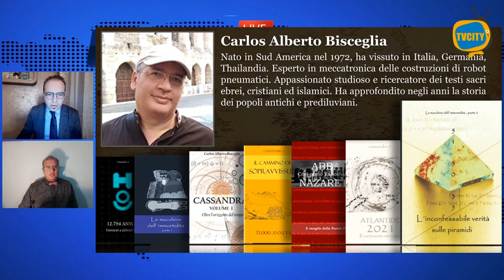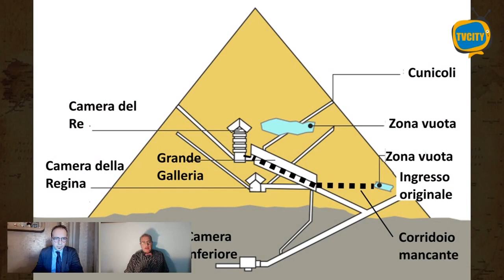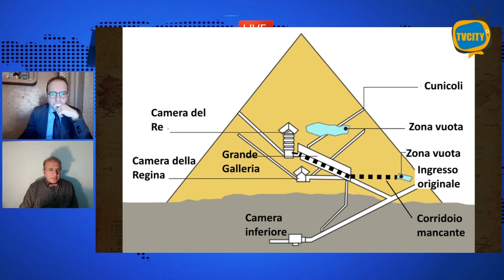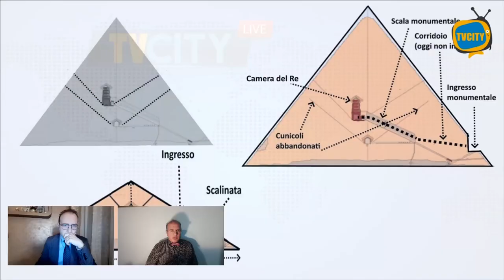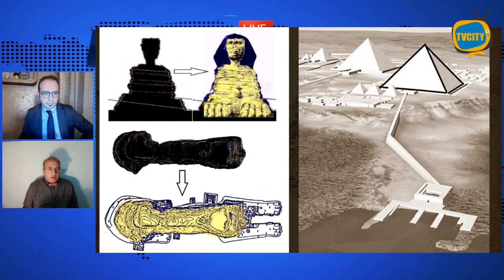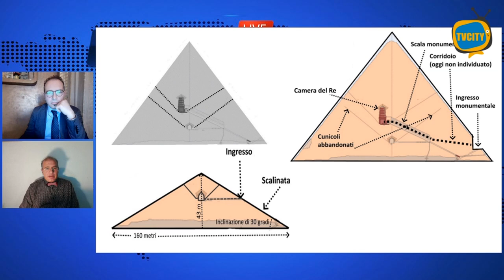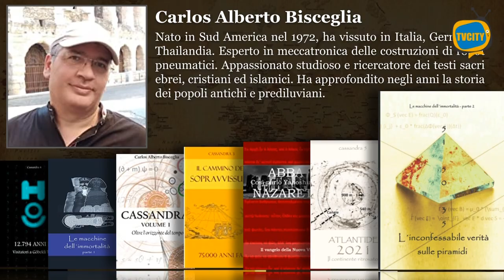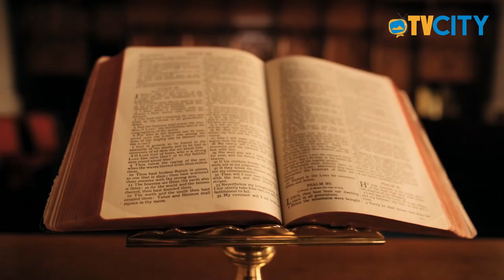L'inconfessabile verità sulle Piramidi - Carlos A. Bisceglia - Pillole di... Oltre la stroria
Domenica 2 Gennaio alle ore 19:00, prosegue la nuova rubrica: "Pillole di... Oltre la storia", un format di approfondimento culturale edito da TVCity e condotto da Eduardo Orma.

Carlos Alberto Bisceglia ci racconterà le sue ricerche sulle Piramidi  e sull'antico Egitto. Ci illustrerà le teorie sviluppate nel suo libro: "L'inconfessabile verità sulle Piramidi". Scopriremo a cosa potesse servire la Piramide e con quale tecnologia venne costruita. Inoltre cercheremo di capire qualcosa in più sulla Sfinge.

Pillole di... Oltre la storia S01x03
Su instagram: storia.tvcity
Su TWITCH: TVCITY1